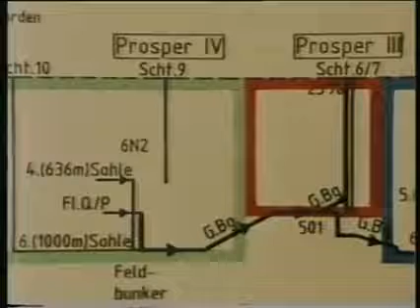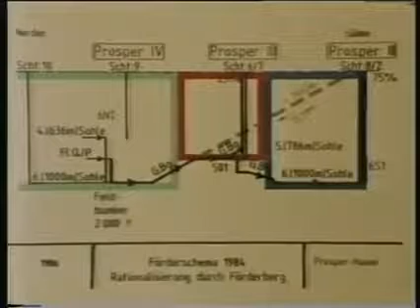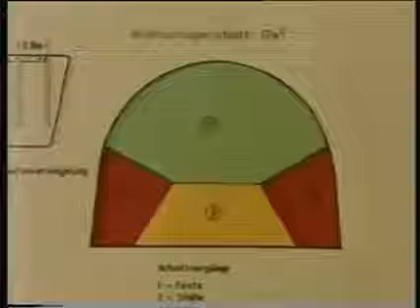Auffahrung des Förderberges Bergwerk Prosper Haniel